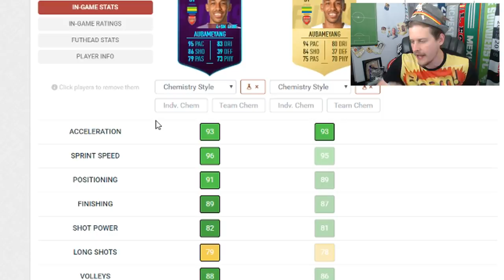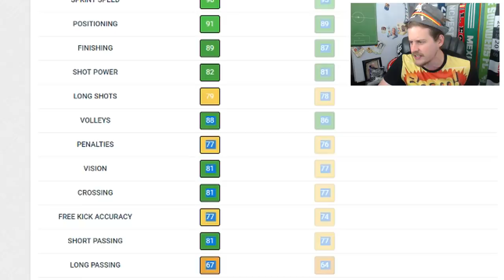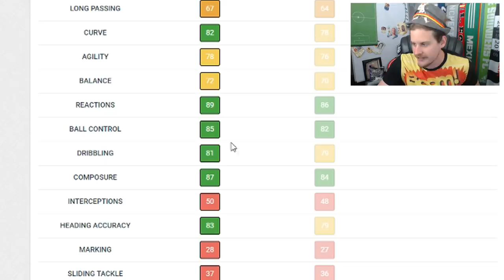THE BEST PL STRIKER?! 89 ST POTM AUBAMEYANG! FIFA 19 ULTIMATE TEAM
89 STRIKER PLAYER OF THE MONTH AUBAMEYANG FIFA 19 ULTIMATE TEAM